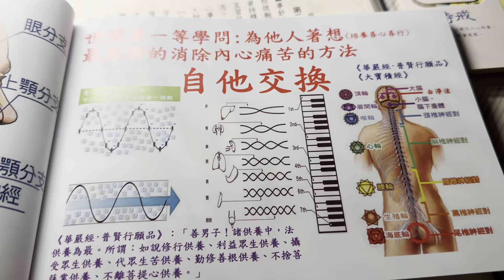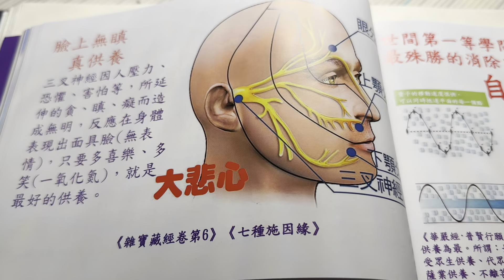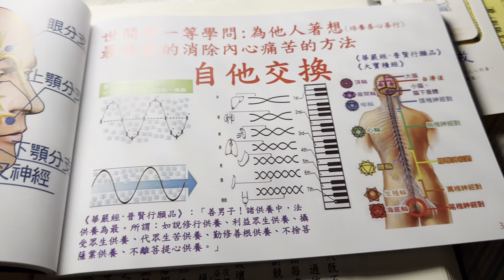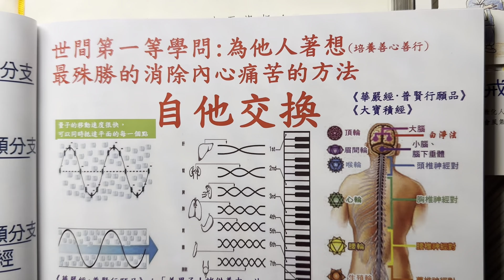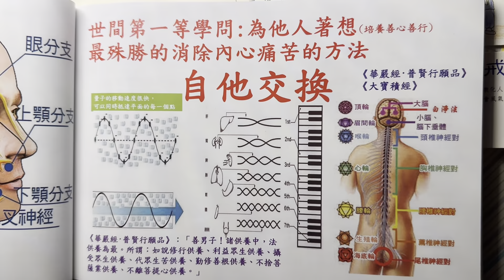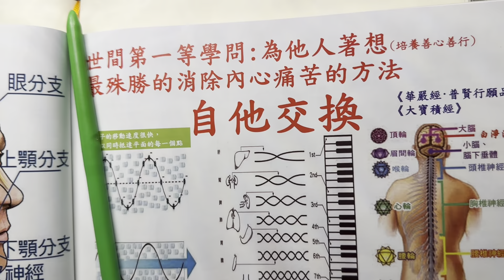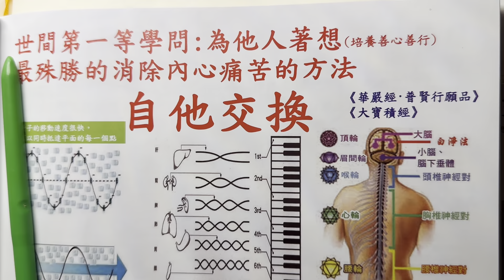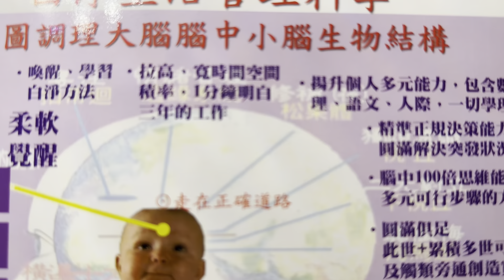🌎自他交換大悲心🍀🧠🙏❤️🌈🌐2023年9月14日